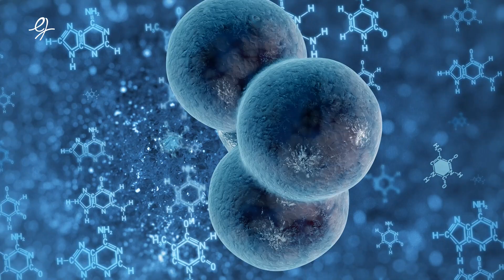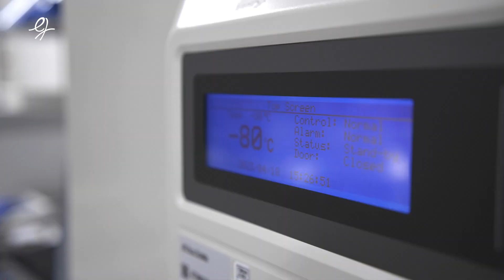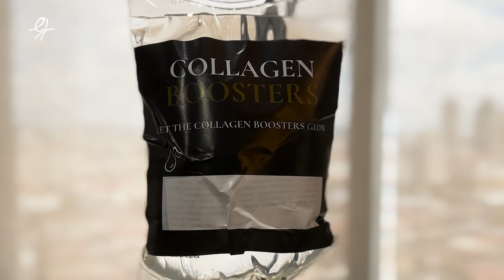Kök Hücre ile Doğal Gençleşme Mümkün mü? | Hücresel Tedaviler 1. Bölüm | Dr. Emre Güvercin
Kök hücre tedavisi, estetik dünyasında devrim yaratıyor. Gençleşme ve cilt yenilenmesi için uygulanan bu hücresel tedavi, doğal iyileşme sürecini hızlandırarak daha taze, sağlıklı bir görünüm sağlıyor. Bu videoda, Dr. Emre Güvercin ile kök hücre tedavisinin estetik alandaki kullanımlarını keşfedeceksiniz. Cildinizdeki yaşlanma belirtilerini azaltmak veya daha canlı bir görünüm kazanmak için bu yeni nesil tedavi hakkında merak ettiğiniz her şey burada. Hücresel Tedaviler serimizin ilk bölümünü kaçırmayın!"

Kök hücre tedavisi ile hangi estetik sorunlar giderilebilir?

Kök hücre tedavisi, yaşlanma belirtilerini hafifletmek, ciltteki kırışıklıkları ve sarkmaları azaltmak, cilt dokusunu yenilemek ve saç dökülmesi gibi sorunların tedavisinde kullanılabilir.

00:00 Giriş
00:39 Kök Hücre nedir ?
02:56 Kişinin kendi hücresi mi kullanılır ?
05:23 Kök Hücre ne değildir?
06:26 Kök Hücre uygulamasıyla genç kalmak mümkün mü?
07:51 Kaç seans yapılmalı ?
08:14 Kök Hücre tedavisinin alternatifi var mı ?
10:19 Saç ekimden sonra yapılır mı ?
11:08 Etkisi ne kadar sürer ?
11:30 Kapanış

*We thank our patient for sharing permission.
*Paylaşım izni için hastamıza teşekkür ederiz.

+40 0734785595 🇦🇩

The Turkish Ministry of Health has granted authorization to Dr. Emre Güvercin Clinic as an
 International Health Tourism Center. All our patients have given their consent for the use of their
 photos on social media to provide information to our international patients considering visiting
Turkey for health tourism purposes.